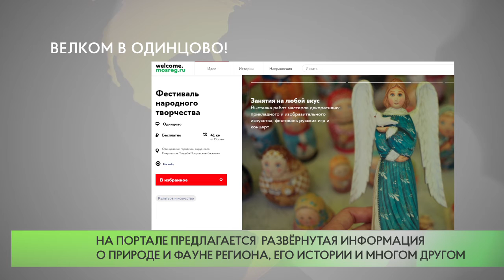Велком в Одинцово!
О туристической привлекательности Одинцовского округа расскажет портал «Добро пожаловать в Подмосковье» (welcome.mosreg.ru), который является крупнейшей тематической площадкой региона.